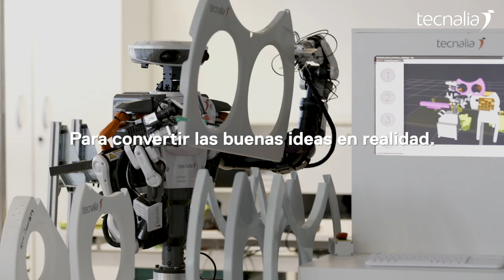Esta Navidad puedes dar valor a lo que de verdad te importa.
En TECNALIA trabajamos todo el año junto a las empresas para convertir la inspiración en proyectos. Para ayudarles a ser más competitivas. Para generar nuevas oportunidades de negocio.

Dar valor es lo nuestro y es lo que mejor sabemos hacer.

Por eso, esta Navidad queremos invitarte a que des valor a lo que te hace feliz. Porque de esta manera estás demostrando lo que de verdad te importa.

TECNALIA te desea Feliz Navidad.